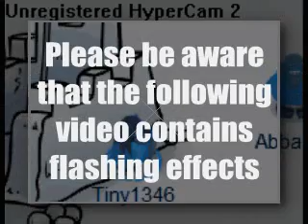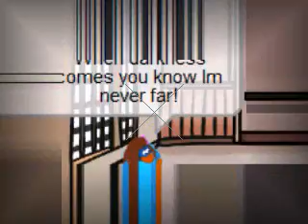Whispers in the Dark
This video is over 10 months old, don't bitch at me please, I know I was a noob so shut up.
And this is the only video I've EVER EVER recorded with Unregistered Hypercam.
I actually like this video, even though the timing sucks and all.
Enjoy? xD